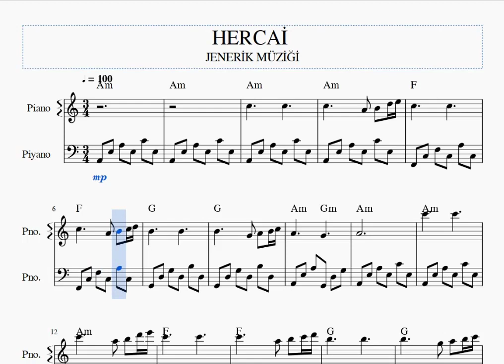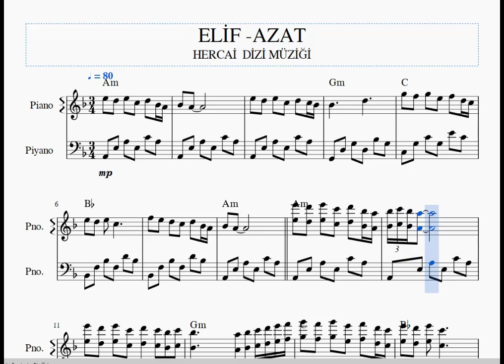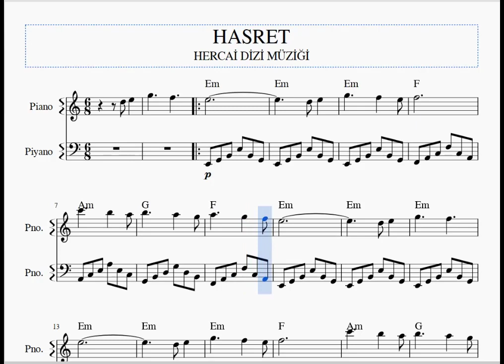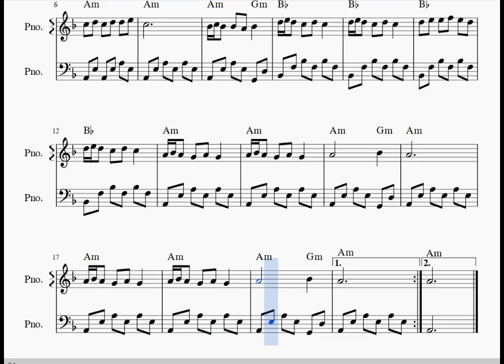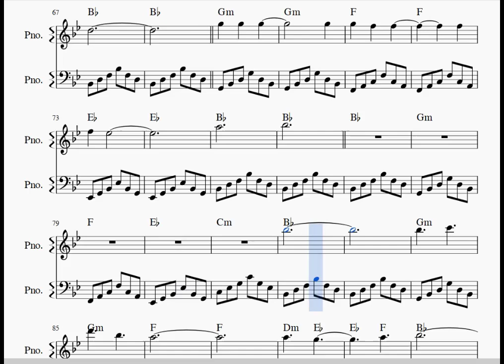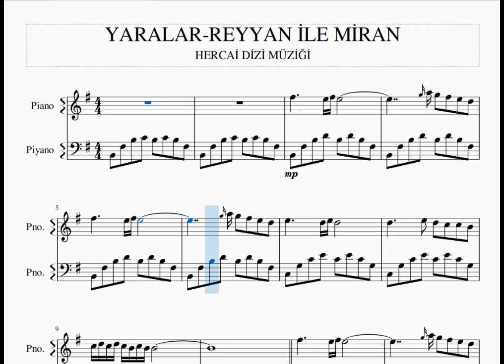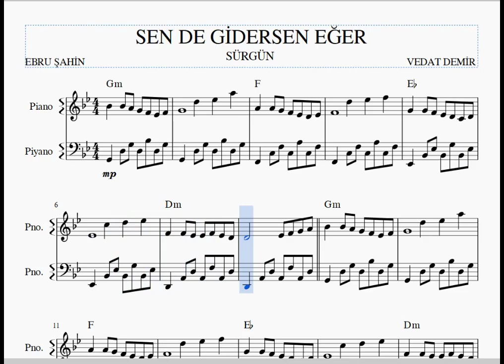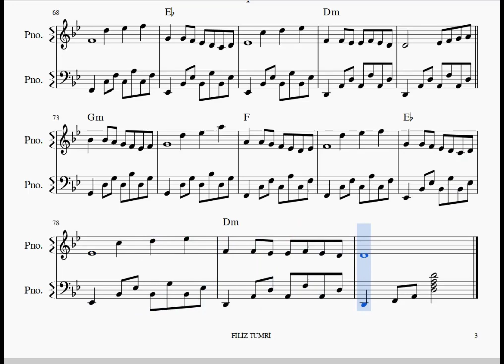HERCAİ DİZİ MÜZİKLERİ